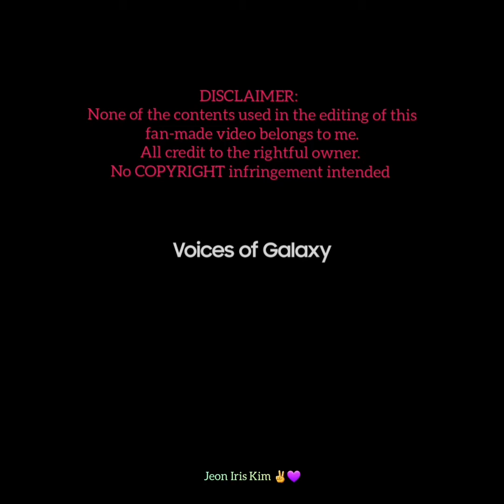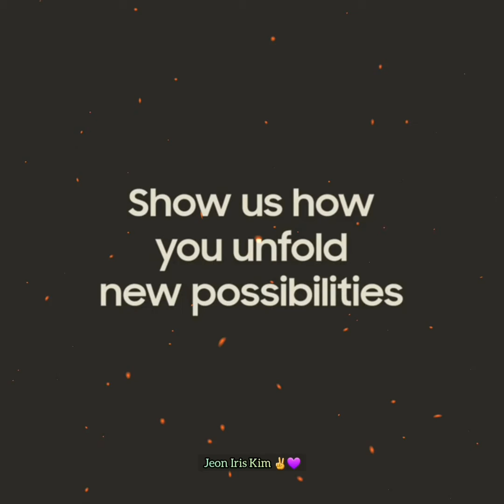[FMV] To the EPIC everyday~ Over The Horizon🌌💜🎵🎶📱🤳👩‍💻⌚ [Prod. by SUGA] |BTS | SAMSUNG Galaxy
THIS IS A FAN EDIT.
I AIN'T A PRO OR HAVE KNOWLEDGE ABOUT VIDEO EDITING AND TECHNOLOGY, BUT ALL I DID IS FOR THE LOVE OF BTS SUGA.

*NO COPYRIGHTS INFRINGEMENT WAS INTENDED*

DEE ✌💜